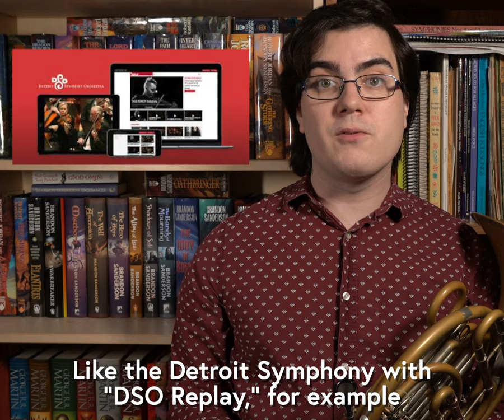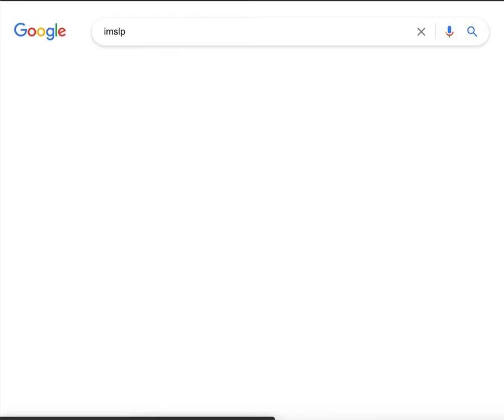4 Steps to Learning a New Piece of Music | The Short Call, Ep. 26 | Scott Leger Horn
4 Steps to Learning a New Piece of Music | The Short Call, Ep. 26 | Scott Leger Horn

What do you do when get the music to a piece you'll be performing for the first time? If your answer is to immediately pick out your horn and start practice, that's fine, but you might be skipping a few steps.

In this episode of The Short Call, I show you my process for learning a brand new piece of music and where to find high-quality recordings and scores for classical music. But to summarize: Listen, listen, listen, listen, and then, just to be sure, listen again